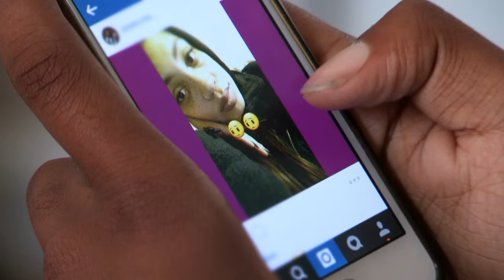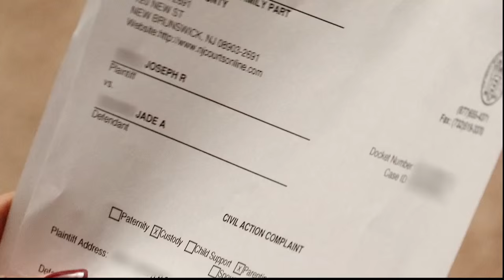True Life | ‘I’m Obsessed w/ My Ex’ Official Sneak Peek | MTV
Breaking up is never easy, but some people really just can’t let go. On this episode of True Life, you’ll meet two love-struck young people who can’t seem to get over their exes.

Since its first episode in 1998, True Life has provided a window into the struggles, hopes, and dreams of young people. Narrated solely by its characters, each episode documents the unusual--and often remarkable--circumstances of real individuals. We've given all of them--and hundreds of others--the opportunity to tell their own stories directly to their peers.